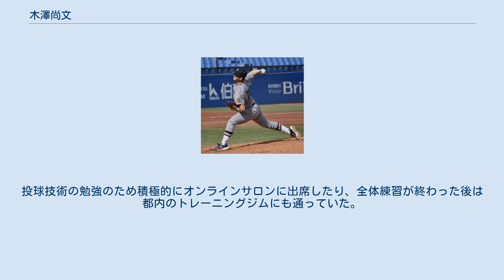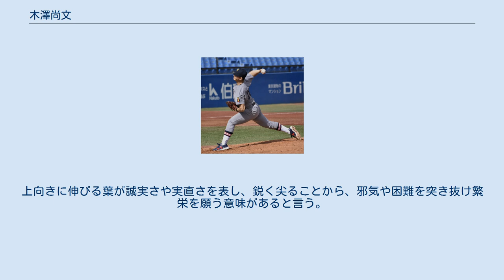木澤尚文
木澤 尚文（きざわ なおふみ、1998年4月25日 - ）は、千葉県船橋市出身のプロ野球選手（投手）。
右投右打。
 小学校2年生の時に友達から誘われて野球を始める。
それまではサッカーが好きだった。
小学校6年生の時に、千葉ロッテジュニアに選ばれ藤平尚真とチームメイトだった。
小学校卒業時には身長は176cmだった。
 慶応義塾高校では甲子園出場経験はなく、3年春の県大会で右肘靱帯を損傷し、同年の夏の神奈川県大会決勝では痛み止めを打ち登板していた。
 慶應義塾大学時代は2年春に公式戦初登板を果たし、通算成績は23試合登板、7勝2敗、防御率2.98。
3年秋には明治神宮野球大会に出場している。
投球技術の勉強のため積極的にオンラインサロンに出席したり、全体練習が終わった後は都内のトレーニングジムにも通っていた。
 2020年10月26日に行われたプロ野球ドラフト会議において、ヤクルトスワローズから1巡目で指名を受けた。
11月20日に契約金9,000万円、年俸1,400万円（金額はいずれも推定）で仮契約を結んだ。
 2021年は春季キャンプを一軍でスタートし練習試合やオープン戦で登板するも、開幕一軍とはならなかった。
イースタン・リーグでは22試合の登板で2勝8敗、チーム最多の69回2/3を投げたものの被安打84・防御率6.07と打ち込まれ、また与四球43・暴投8（リーグ最多）と制球にも苦しんだ。
一軍登板が無いままイースタン・リーグ終了後にはフェニックス・リーグへ参加したが、10月16日の阪神戦では4回1/3を投げて被安打17(被本塁打3)与四球4の内容で15失点と大炎上をしてしまった。
 ストレートの最速は155km/h。
カットボールとスプリットが武器。
大学4年の春季リーグ終了時点での通算奪三振率は13.09をマークしている。
 入寮する際、野村克也の著書、小さな苔とドラセナ・コンシンネという観葉植物を持参。
花言葉は「真実」。
上向きに伸びる葉が誠実さや実直さを表し、鋭く尖ることから、邪気や困難を突き抜け繁栄を願う意味があると言う。